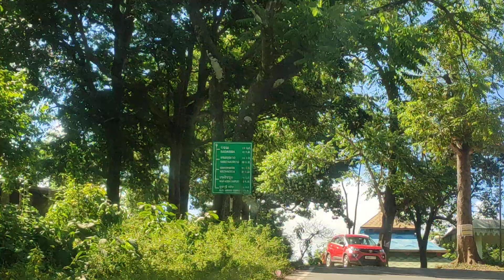18 October 2024